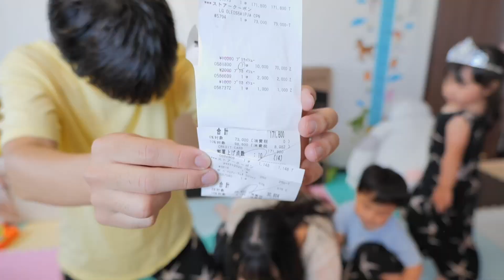【コストコ】10万円以下でテレビ買っちゃった！実は買うの人生初ですｗ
今回はコストコで念願の買い物をしてきました！
今まで使ってたものはじいじの家のものをもらっていたので、
実質初めての購入となります。
かなりいいタイミングで買えたと思っております😊

▼Amazonで購入したい方はこちら

[ 今回の見所👀✨ ]
とても喜んでくれた2人と遊び始める2人…ｗｗｗ

ゆめみん日和 / Family Vlogのメンバーシップ特典を見てみてね♪:

▶ゆめみん日和がグッズになったよ！

〒107-0062
株式会社アナライズログ ゆめみん日和 宛

※危険物・生もの・生き物・現金・金券（ギフトカード・プリペイドカード含む）は受け取りができません。お手紙などお待ちしております。

ゆめみん日和は株式会社アナライズログとパートナーシップ契約を締結しています。